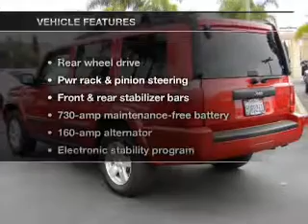2006 Jeep Commander - Carlsbad CA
Year: 2006
Make: Jeep
Model: Commander
Trim: Sport Utility 4D
Engine: 8 cylinder 4.7 Liter
Transmission:
Color: Red
Mileage: 86778
Address:
5555 Car Country Dr.